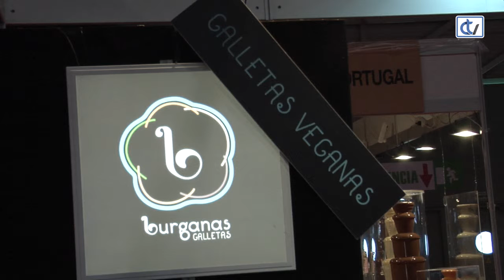Feria Internacional Abanca Semana Verde Galletas - Burganas